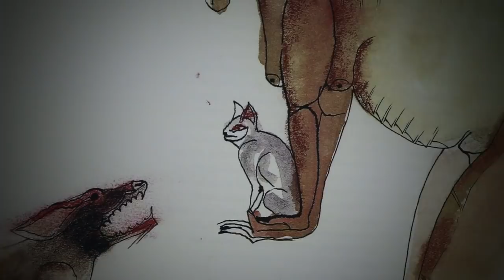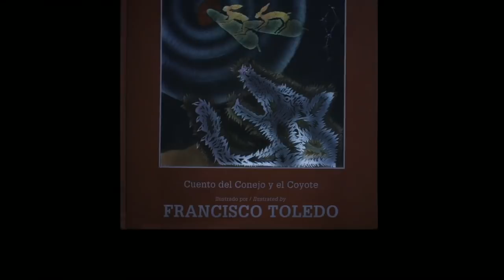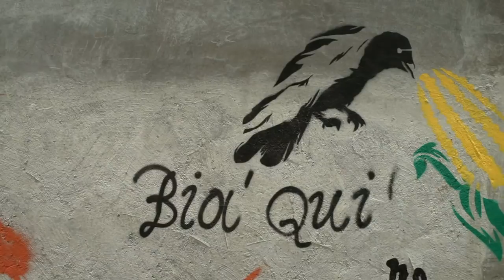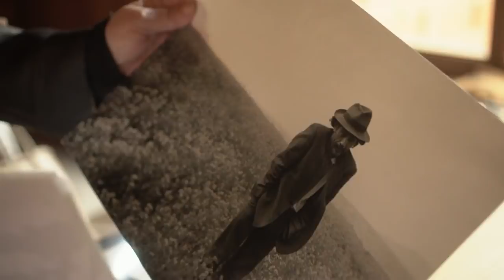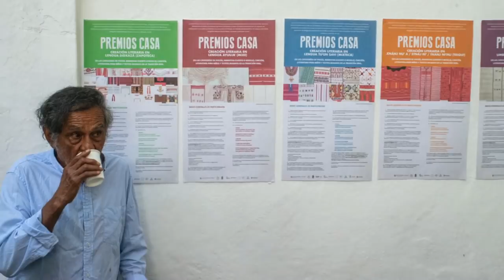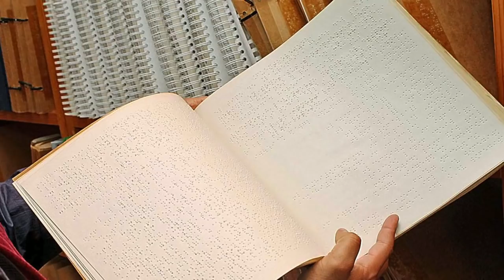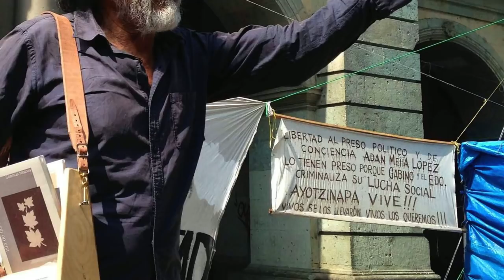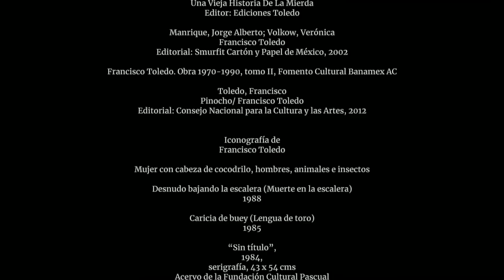Canal 22. Un mundo sin Toledo | Dirección: Gabriel Santander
Para recordar la vida del artista y activista mexicano Francisco Toledo, Canal 22 presenta un documental dirigido por Gabriel Santander, que reúne testimonios de familiares, investigadores y críticos de arte para resaltar la creatividad y la profundidad de cada una de sus obras.

Además, desde las calles de Juchitán hasta el cetro de Oaxaca, se muestra su legado cultural, su influencia artística, así como su espíritu de lucha, justicia y libertad.